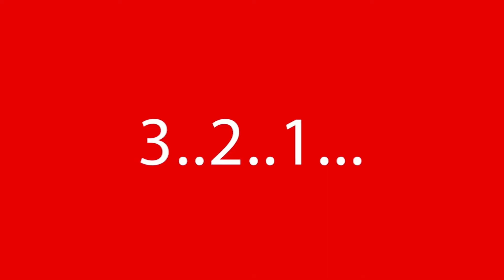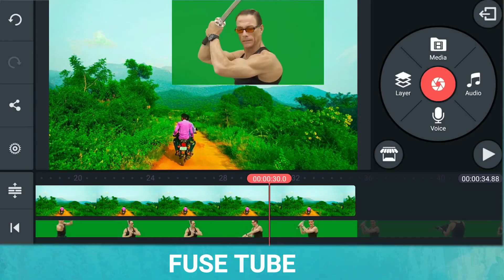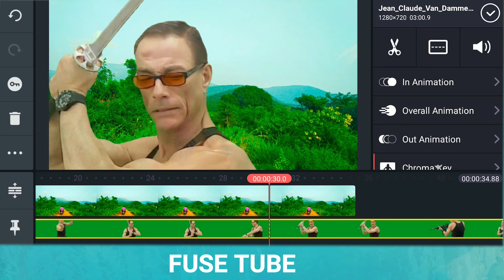kinemaster tutorial in tamil -advanced(green screen)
Hello guys,
hope that u love this.

please leave your feedback in the comments section.